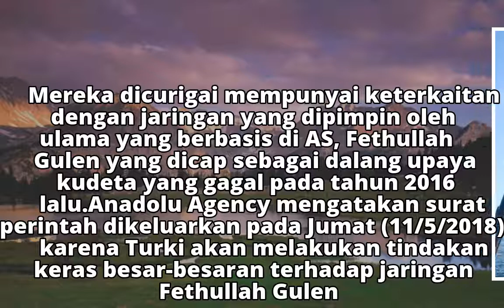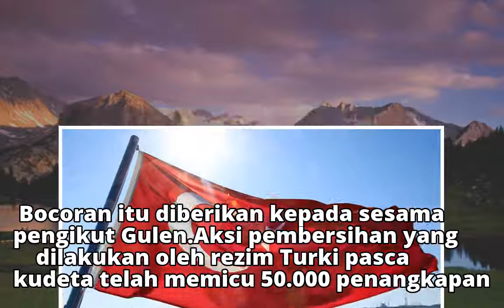Jaksa Turki Keluarkan Surat Penangkapan Terhadap 300 Tentara